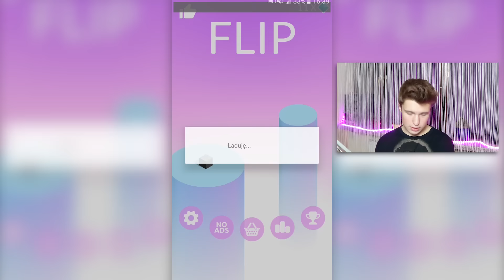4 FAJNE GRY NA TELEFON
Witajcie!

♥ Daj łapę w górę!
♥ Nie subujesz? Zrób to! Jest to mega miłe ;)
♥ Zostaw komentarz :D

♥ Do zobaczenia w kolejnych filmach! :D